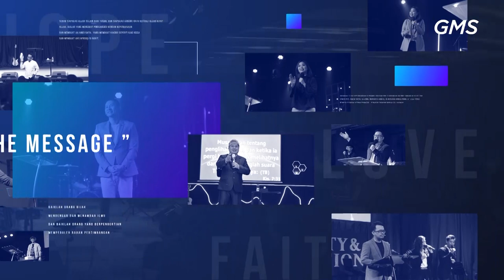GMS SOLO - LOVING WITH MY STRENGTH AOG - PDT HERY SUWANTO